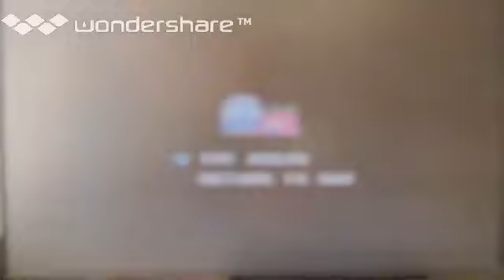[実況]「ねこたこ（SFC）」RTPJR初見プレイ！